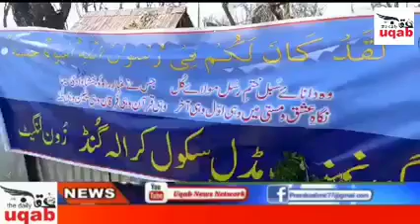Drug de-addiction awareness programme held in Kralgund Langate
Langate
17 March 2022
Shakir Bhat

A drug de-addiction awareness programme was organised at Government Middle School Kralgund in Kupwara district on Thursday.

The speakers deliberated on the ill-effects of drug abuse and highlighted the need of taking preventive measures to eradicate the menace of drugs addiction and other social evils in the district.

The organisers said that the main aim of the programme was to spread awareness amongst the student community to take necessary steps for curbing the drug menace.

Tehsildar Kralgund Syed Shahid , who was the chief guest on the occasion, asked the students not to indulge in drug abuse and other social evils and instead be role models in the field of education, sports and other activities.

SHO kralgund Shri Javid Ah , Chairman Qaziabad Development Fourm Mohd Yousuf Bhat ,Treaders Fedretion Kralgund President Ali Mohd Malla, Aquaf Committee President Kralgund Gh Mouhidin Malla ,Senior Cetizen Cum Political Leder Mohd Munawar Khaja and various members also attended the programme organised by a Qaziabad Development Fourm in Collaboration with Govt Middle School Kralgund.